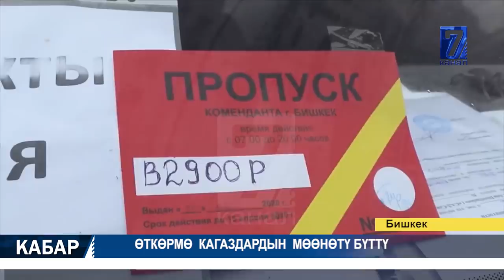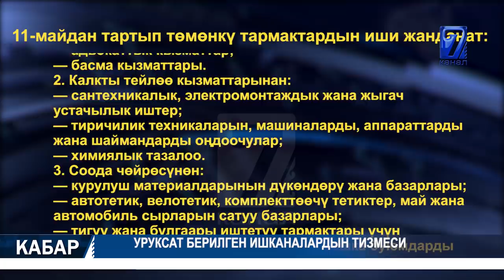УРУКСАТ БЕРИЛГЕН ИШКАНАЛАРДЫН ТИЗМЕСИ 11.05.2020 ТҮШКҮ КАБАР 12:00